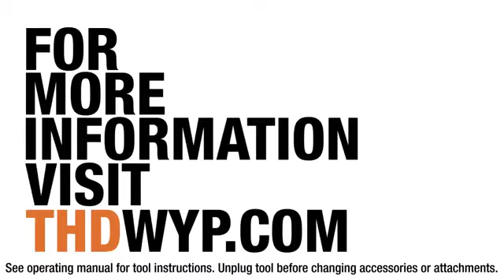Projekt s Dremel 3000 - oprava stojanu